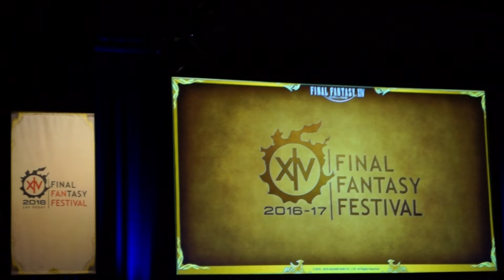FFXIV 2016 Fan Fest Masayoshi Soken Piano Concert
Extremely sorry for the shaky camera, camera was very heavy by the end of the day.